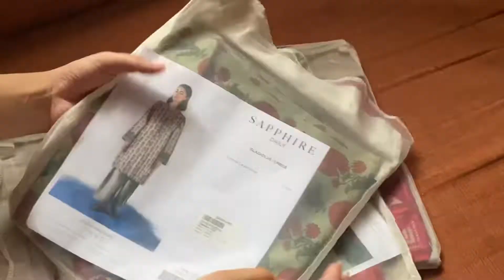Treat😜/ blunder ho gaya🥲😂/ fun with CUZNs 🥰/Meeno sultan❤️